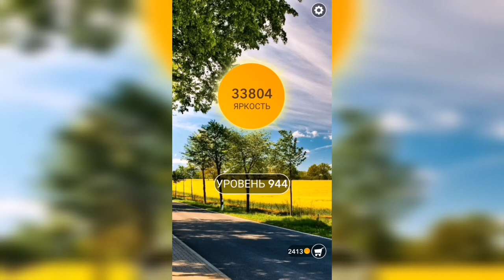Word / Слово Крест: Поиск русского кроссворда / Уровень 944